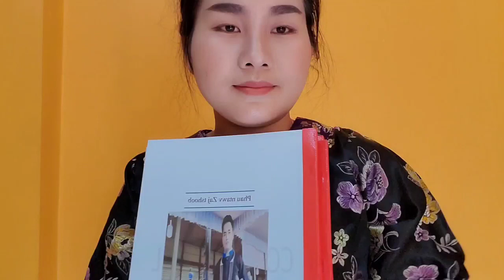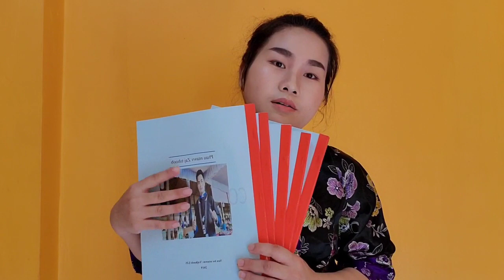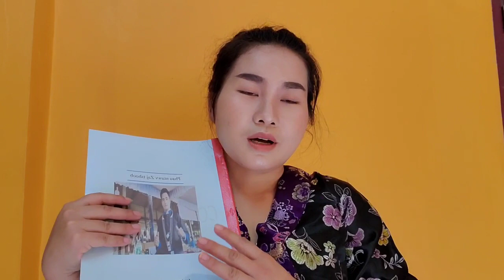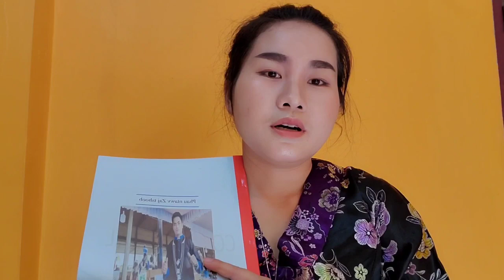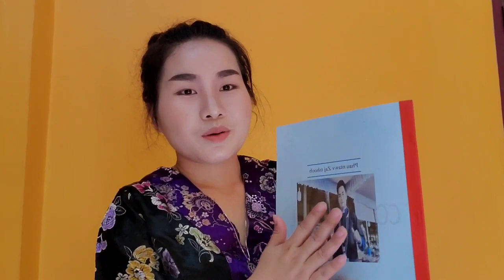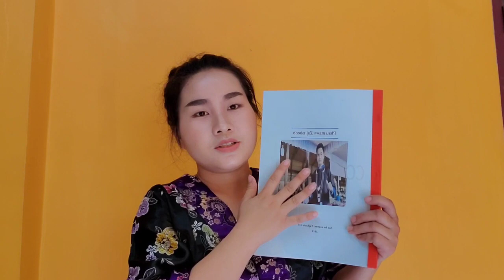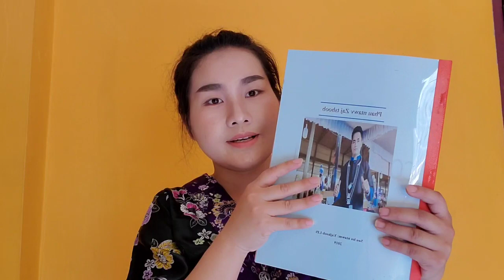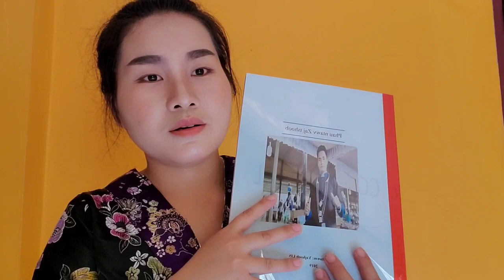Muag phau ntawv zaj tshoob. 31/03/2023.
ua tsaug nej sawv daws nrog saib nawb mog